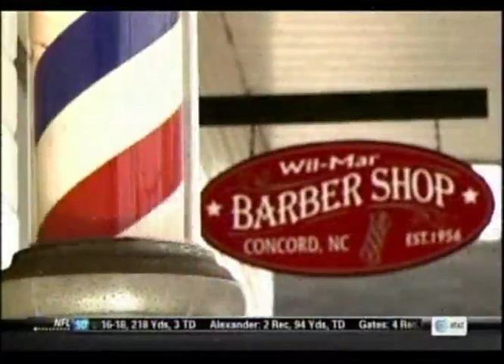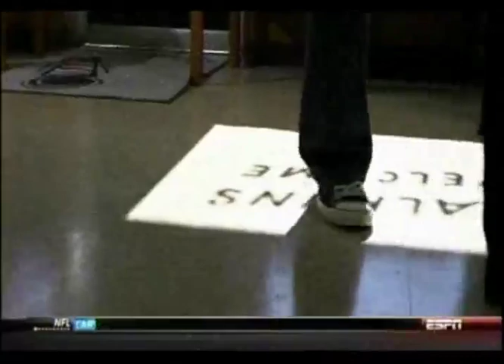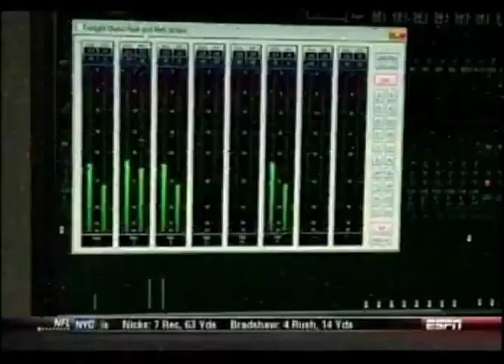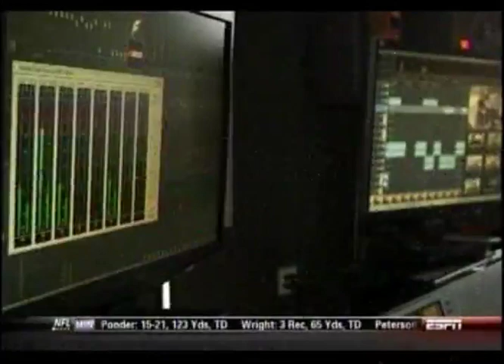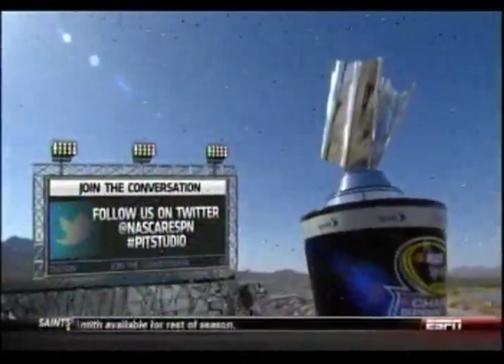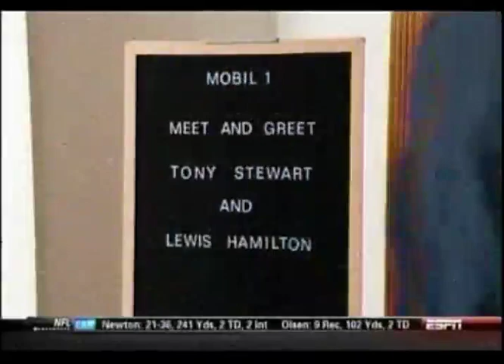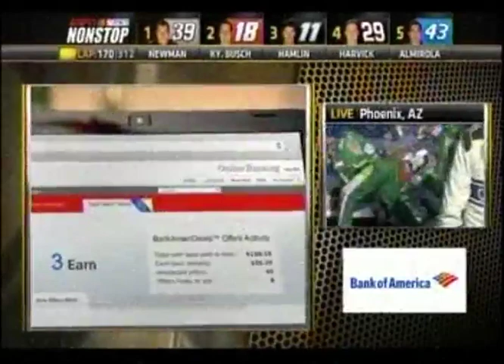2012 ADVOCARE 500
2012 ADVOCARE 500